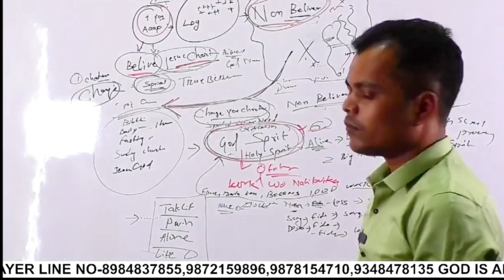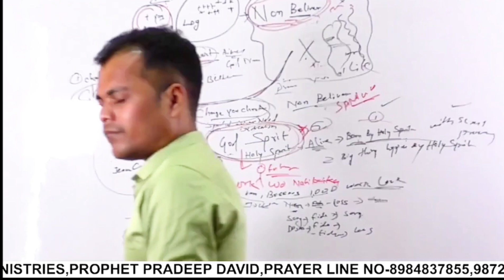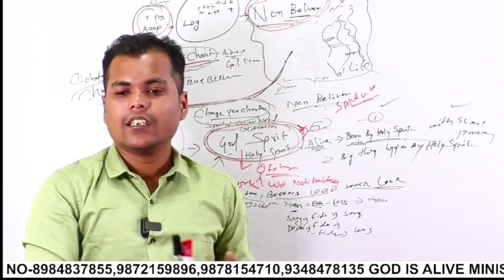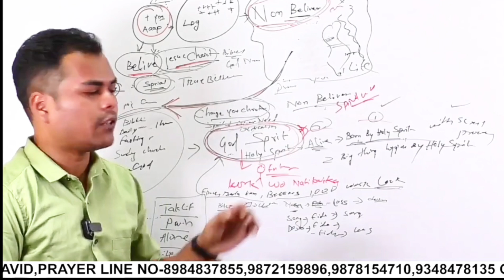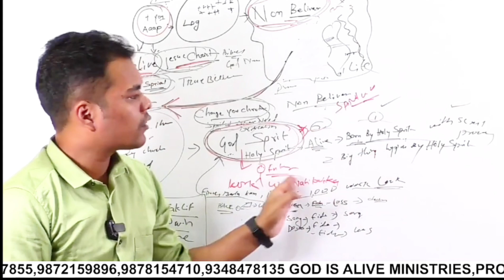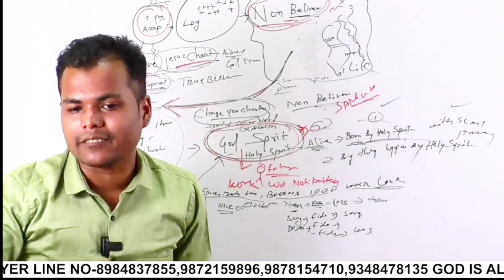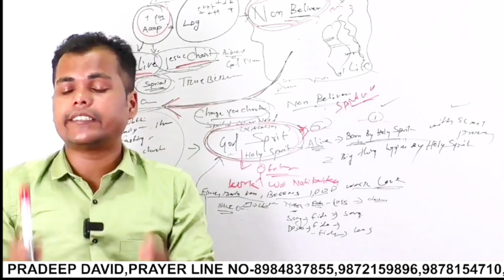आत्मिकता की शुरुआत || SPRITUAL TEACHING BY PROPHET PRADEEP DAVID